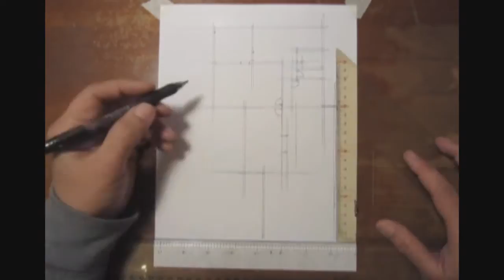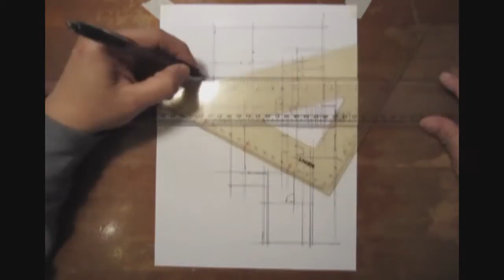Architectural Floor Plan Sketch By Hand Drawing No.2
Floor Plan sketch of a residential property in manual (by hand) drafting then transferred to digital file.